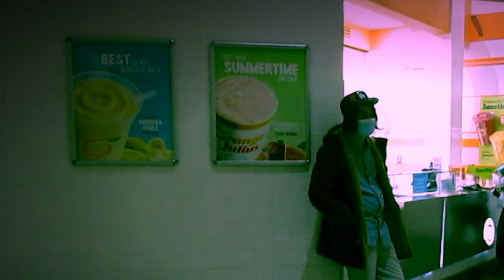BIG LETTUCE - SLEAZEDRIFT (MUSIC VIDEO)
official video for SLEAZEDRIFT off of Big Lettuce and kittysherbinsky's new album THE GREAT INDOORS available everywhere!